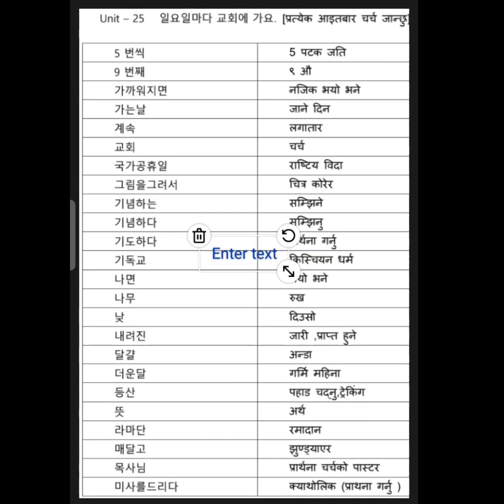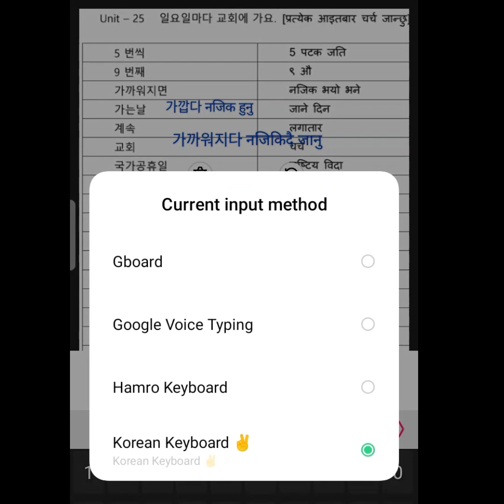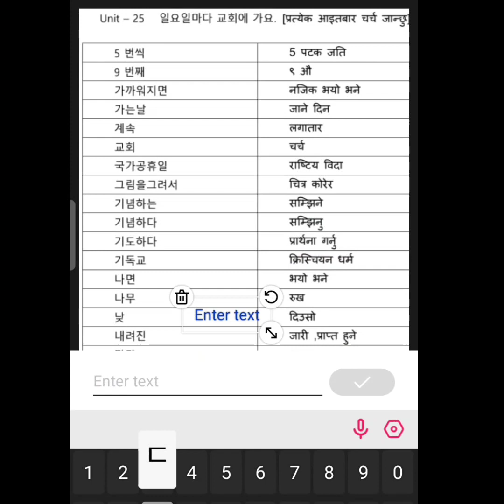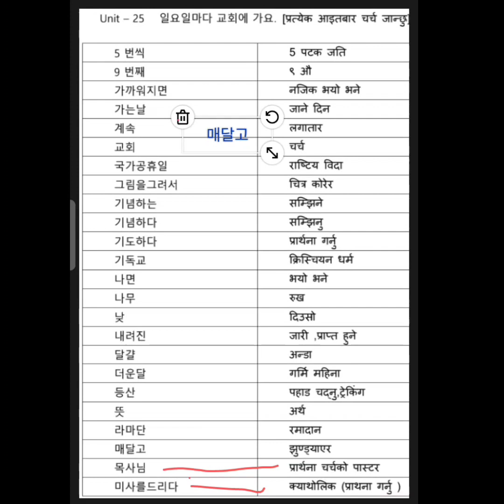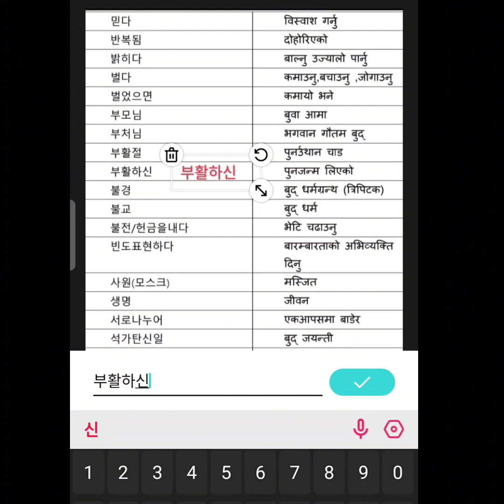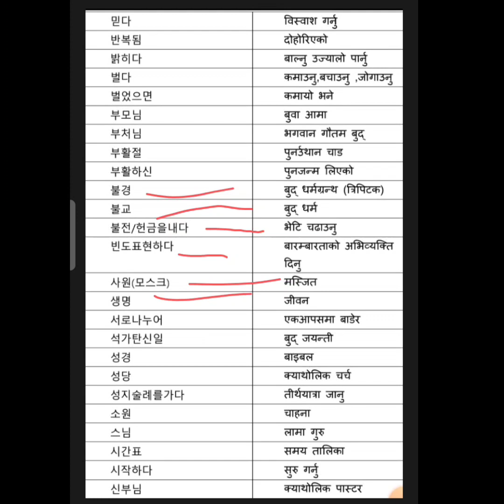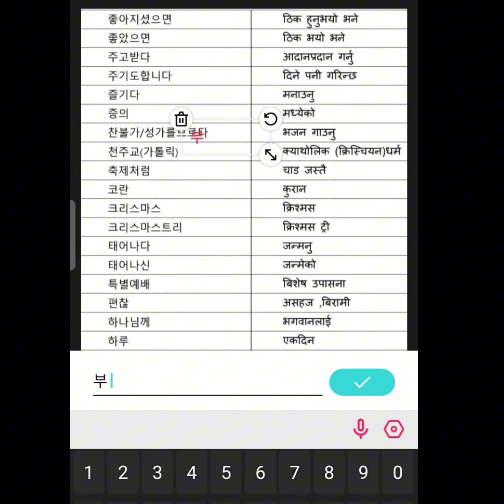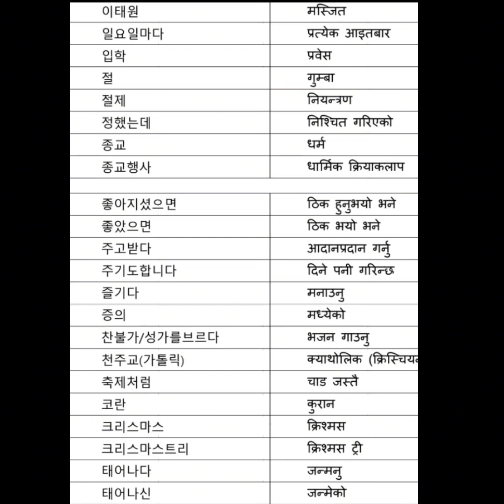25과 [일요일마다 교회에 사요] Testbook chapter meanings eps apps#koreanlanguage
25과 [일요일마다 교회에 사요] Testbook chapter meanings eps apps#koreanlanguage